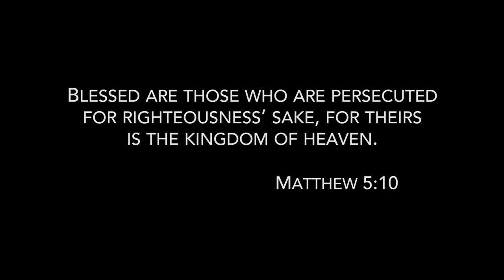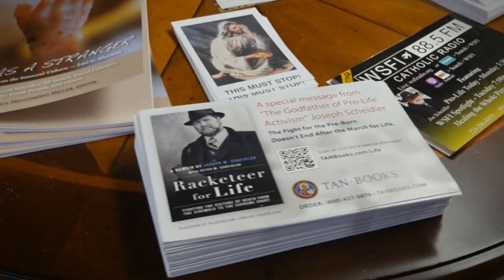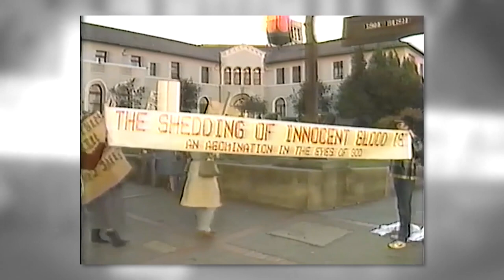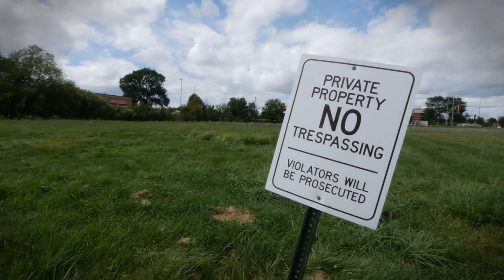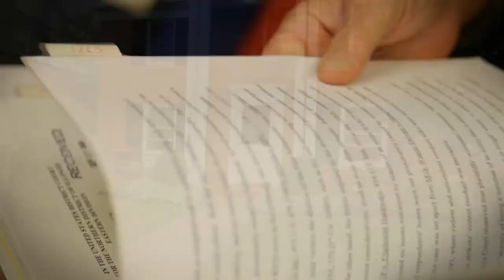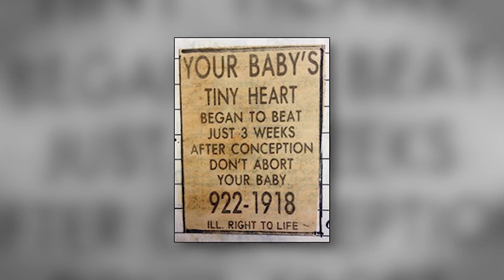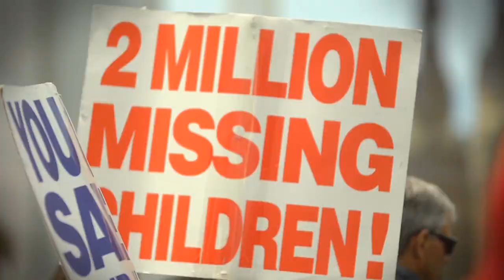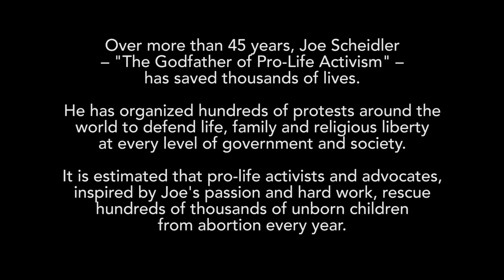Joe Scheidler (Founder of Pro-Life Action League) - Mini Documentary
Joe Scheidler
9/7/1927 - 1/18/2021

Please pray for the repose of the soul of Joe Schediler.

Joseph M. Scheidler has fought for the unborn since the Supreme Court allowed abortion on demand with its 1973 Roe v. Wade and Doe v. Bolton rulings.  He was the target of a lawsuit brought by the National Organization for Women under federal racketeering laws.  Found guilty in 1998, Scheidler triumphed twice in appeals before the Supreme Court in 2003 and again in 2006.

Pro-life work has taken Scheidler around the globe.  He’s crossed paths with some of the most famous leaders in recent decades, from President Ronald Reagan to St. John Paul II.  Join sit-ins at abortion clinics, take part in rallies, listen to heated debates, and sit in a federal courtroom with one of the most dedicated warriors in the fight for the unborn as he shares his energy, wit, and faith in this engaging memoir.